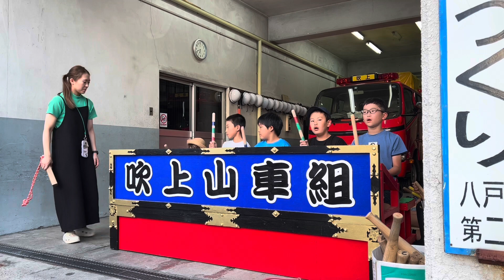【八戸三社大祭】2023 吹上山車組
八戸三社大祭2023データ
吹上山車組　（新羅神社）
題材名　雅楽舞　散手～紫式部源氏物語の調べと共に～　（八戸市長賞）
「散手」は、神功皇后が三韓征伐した様子を表現した舞。または、釈迦生誕の際に作られたともいう。地を鎮めるというその舞や雅楽演奏を通し、源氏物語の幻想の世界を表現した。
山車小屋　八戸市石手洗泉筋42-1
お囃子練習場所　八戸市消防団第２分団３班屯所　八戸市吹上2-1-23

※八戸三社大祭の参加について。
八戸三社大祭は、山車を制作している地区以外にお住いの方・どなたでも参加できます。
（大歓迎）
八戸圏域以外の方、国外の方、大人から子どもまで参加出来ますので、2024年は是非ご参加ください。